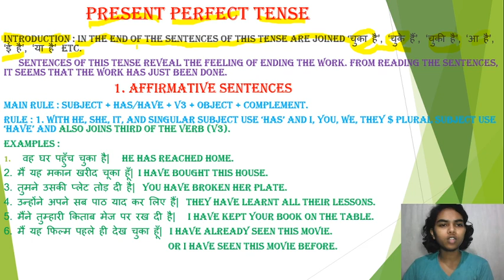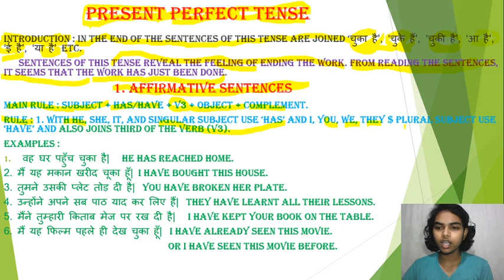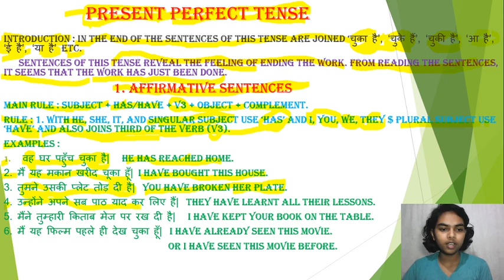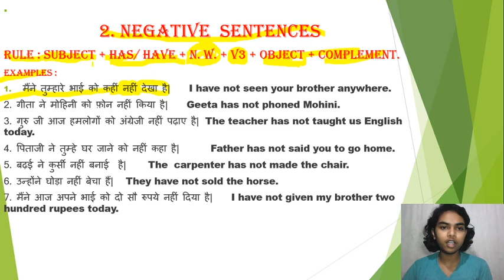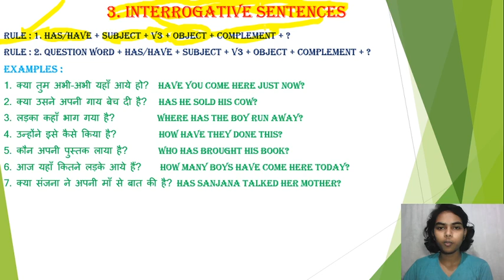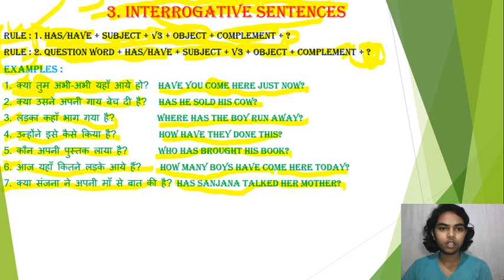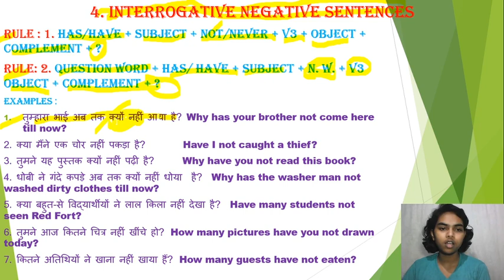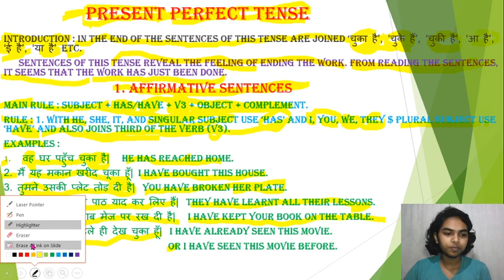Present perfect tense | english grammar | learn english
Present perfect tense complete study with full information and every sentences & examples.